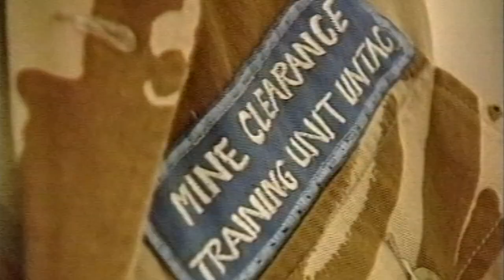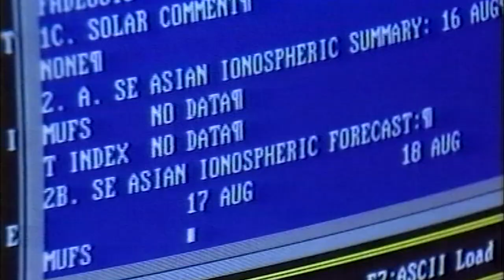Cambodia - Century of service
For more than 100 years, Australian men and women have served this nation in war, peacekeeping and humanitarian campaigns. These films provide a brief overview of the extraordinary service and sacrifice so many have bravely made.